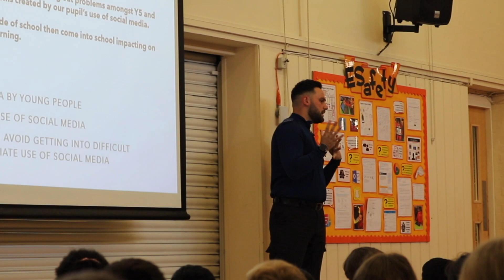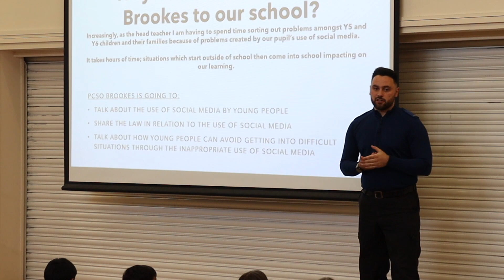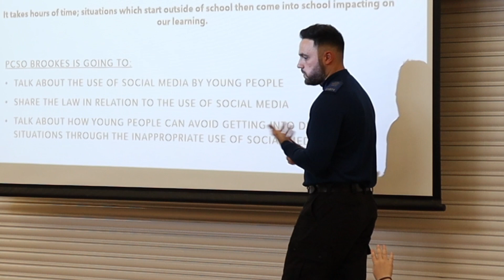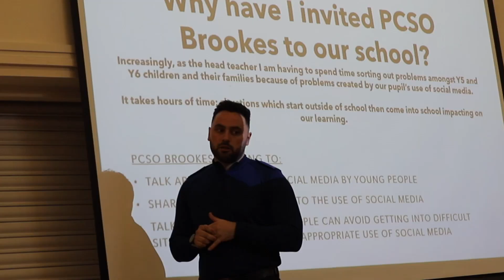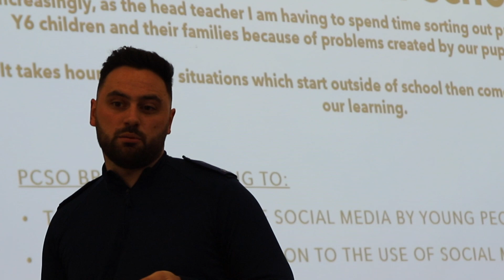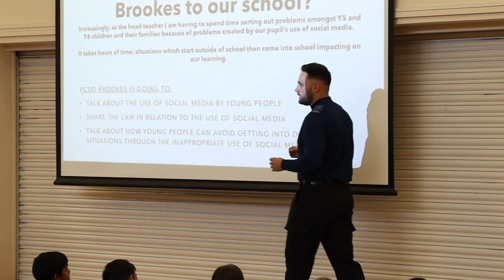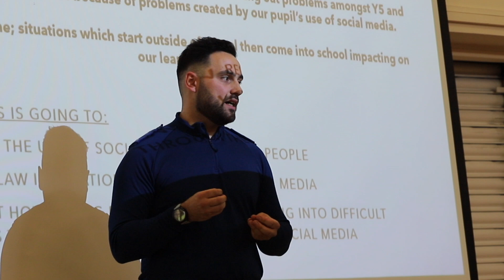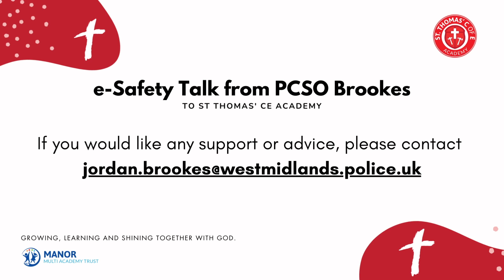PCSO Brookes e-Safety Talk - St Thomas' CE Academy